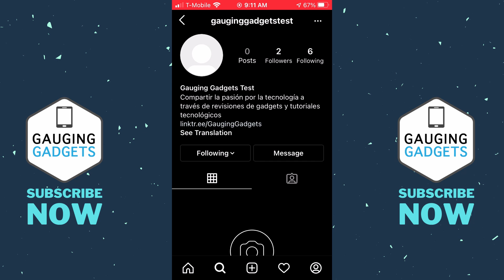How to Add or Remove See Translation in Instagram Bio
How to Add or Remove See Translation in Instagram Bio? In this tutorial, I show you how See Translation works in your Instagram Bio. This includes why it is shown or not shown on your Instagram profile bio.

The See Translation option in your Instagram bio is completely automatic and there is no way to manually add it. If Instagram detects a language in a bio that is different than the language used by a user viewing your bio, they will be shown See Translation. So there is no way to turn on or off the See Translation option. For example, if your bio is in Spanish and someone who speaks English is viewing your bio, they will be shown See Translations.